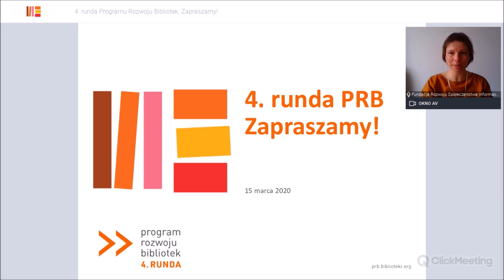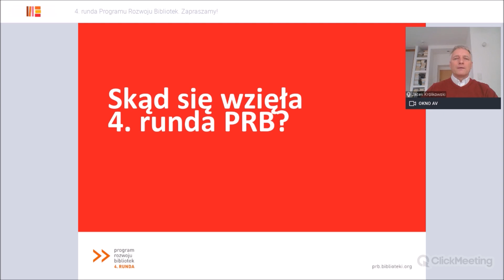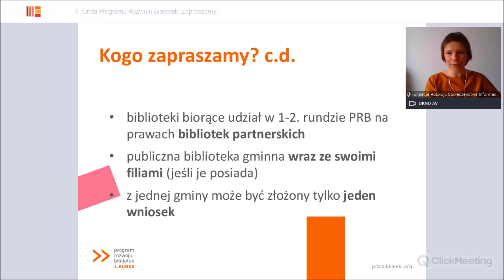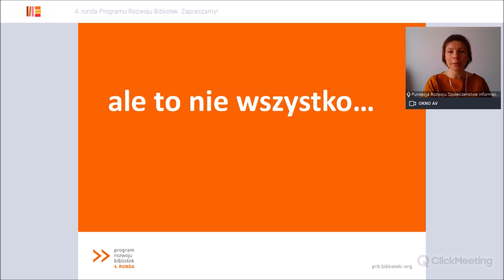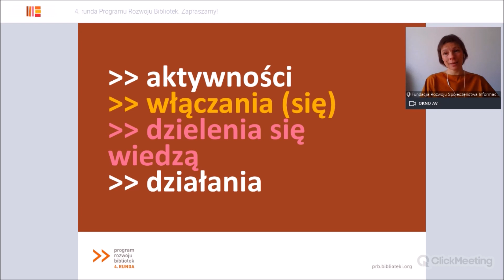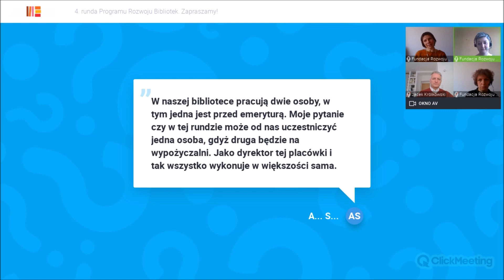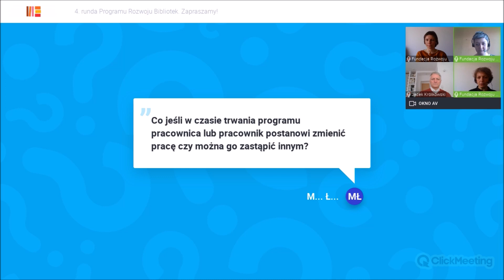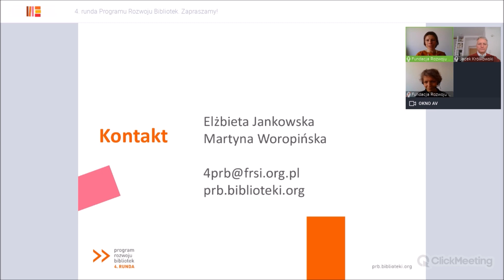4PRB I Nagranie webinarium: 4. runda PRB. Zapraszamy z 15 marca 2020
Publikujemy nagranie pierwszego z dwóch webinarium towarzyszących procesowi rekrutacji do 4. rundy Programu Rozwoju Bibliotek, podczas którego opowiadaliśmy o założeniach Programu.

Z nagrania dowiesz się:
🟨 jak powstawał pomysł na działania w ramach 4. rundy?
🟧 jakie są założenia Programu?
🟥 kogo zapraszamy do udziału w 4. rudzie?
🟨 co Wam zaoferujemy, ale też jakie będziemy mieć wobec Was oczekiwania?
Poznasz też szczegółowy harmonogram rekrutacji.